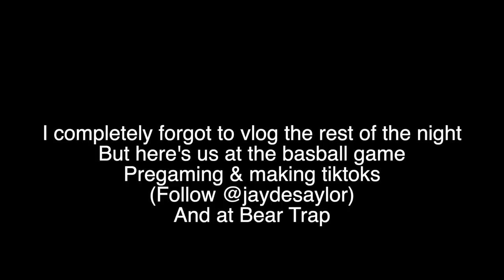Date Party + Weekend in My Life at Alabama